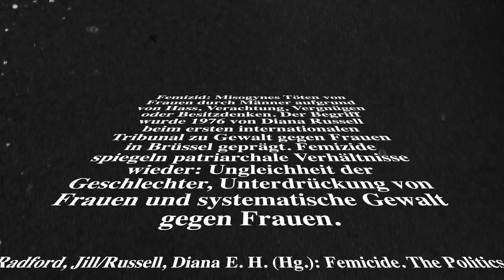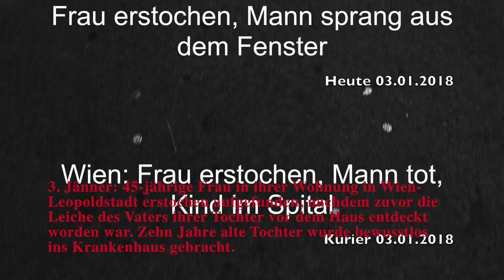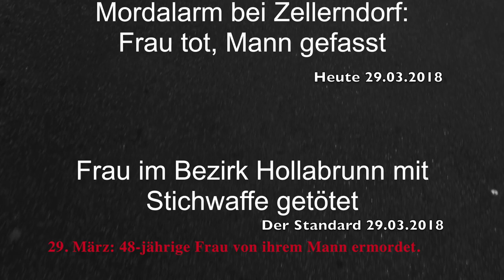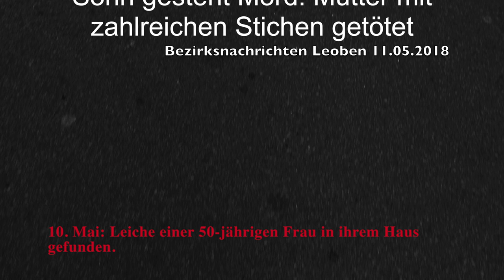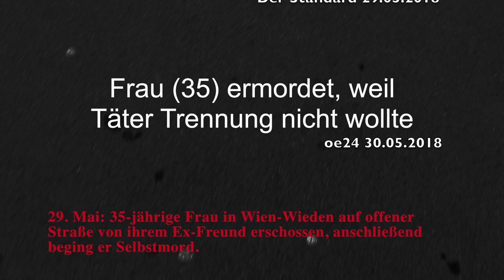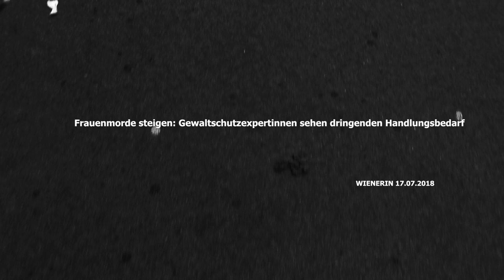Femizide in Österreich